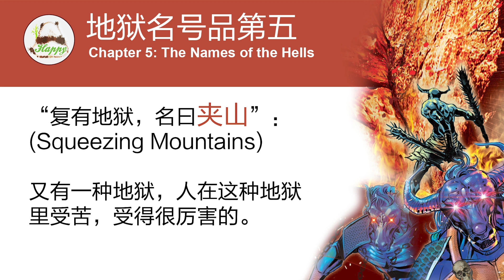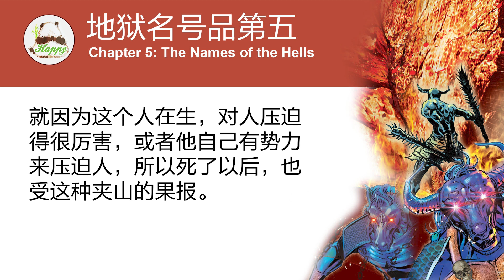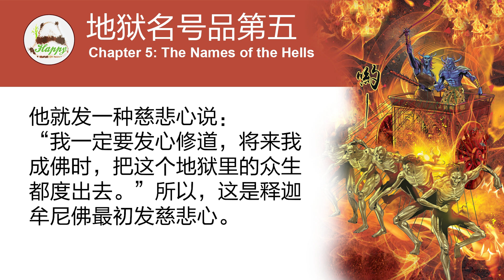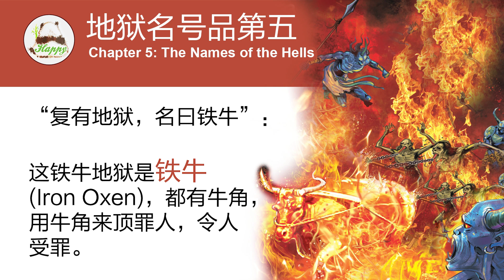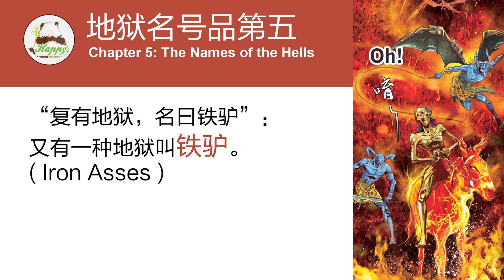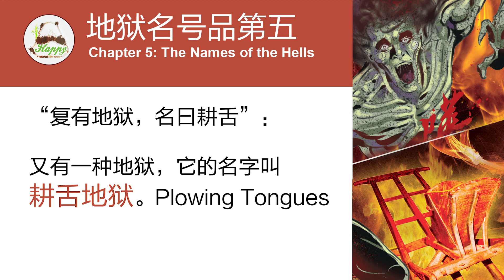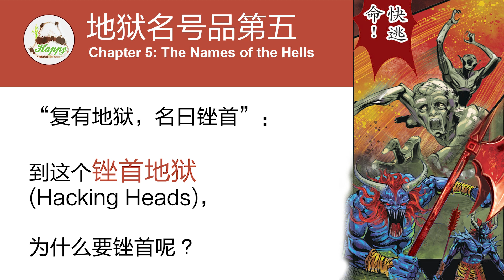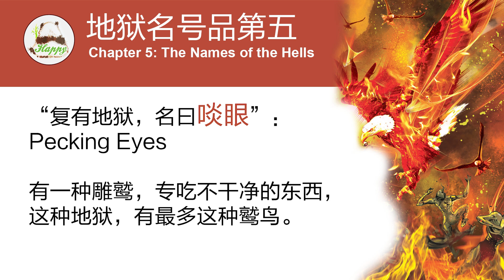听佛经 - 52 地藏菩萨本愿经浅释【地狱名号品第五】宣化上人 Venerable Master Hsuan Hua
宣化上人 ｜AI 配音
佛经 : 地藏菩萨本愿经浅释。
【地狱名号品第五】

Chinese AI Dubbing ｜ By Venerable Master Hsuan Hua .
Title: Sutra of the Past Vows of Earth Store Bodhisattva .
【Chapter 5 : The Names of the Hells】
我非常的感谢 Terry Lim , 得到他的允许可以用 pdf file 制作影片 , 我也希望大家会喜欢。阿弥陀佛 ， 感恩感恩。I am very grateful to Terry Lim , with his permission, I can use pdf files to make videos, and I hope everyone will like it.

复有地狱。名曰火箭。复有地狱。名曰夹山。复有地狱。名曰通枪。复有地狱。名曰铁车。复有地狱。名曰铁床。复有地狱。名曰铁牛。复有地狱。名曰铁衣。

Sutra:
...a hell called Fiery Arrows, a hell called Squeezing Mountains, a hell called Piercing Spears, a hell called Iron Carts, a hell called Iron Beds, a hell called Iron Oxen, a hell called Iron Clothing.
复有地狱。名曰千刃。复有地狱。名曰铁驴。复有地狱。名曰烊铜。复有地狱。名曰抱柱。复有地狱。名曰流火。复有地狱。名曰耕舌。复有地狱。名曰锉首。复有地狱。名曰烧脚。复有地狱。名曰啖眼。复有地狱。名曰铁丸。

Sutra:

...a hell called Thousand Blades, a hell called Iron Asses, a hell called Molten Copper, a hell called Embracing Pillar, a hell called Flowing Fire, a hell called Plowing Tongues, a hell called Hacking Heads, a hell called Burning Feet, a hell called Pecking Eyes, a hell called Iron Pellets...